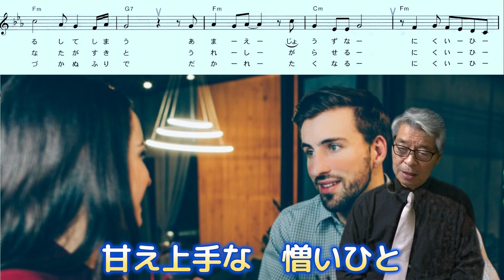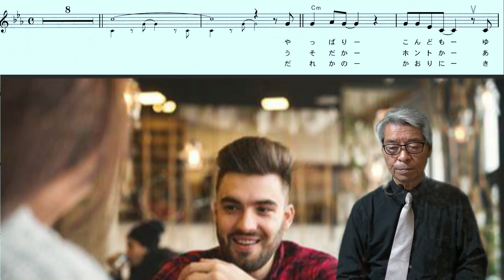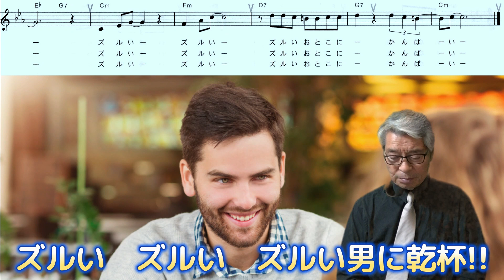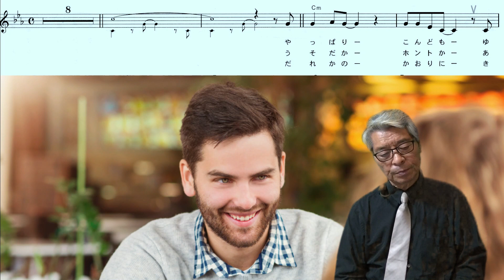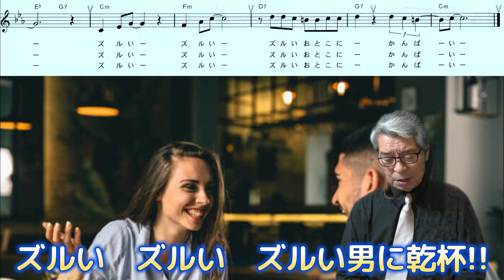駿河ヤマト(ズルい男に乾杯!!)村井輝海のCover Lesson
リズと歌詞が遅れないようにしっかりハリを付けて乗り良く歌いましょう。